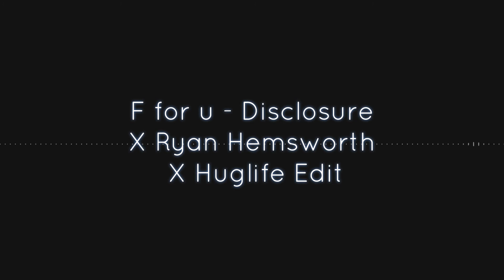F for u - Disclosure X Ryan Hemsworth X Huglife Edit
♫ Follow Huglife ! ♫

If you want something removed, just leave me a message.